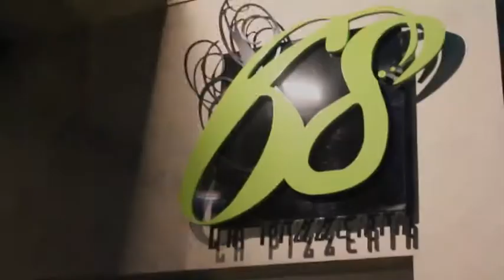68 La Pizzeria - você vai se surpreender...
68 La Pizzeria SP é um dos lugares perfeitos para jantar com amigos, com a família, ou para degustar as entradas perfeitas ou tomar um bom vinho. Este vídeo mostra um pouco mais deste restaurante incrível.